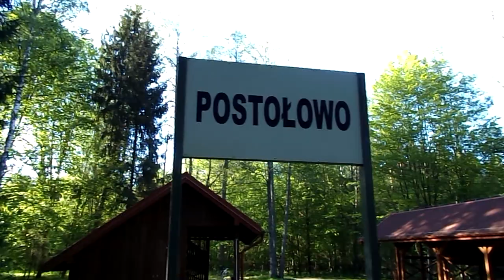18.05.22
Puszcza Białowieska, Linia Postolowska, łąka Kobyla Szyja, stara żwirownia, kolejka wąskotorowa- przystanek Postołowo, wiata turystyczna.